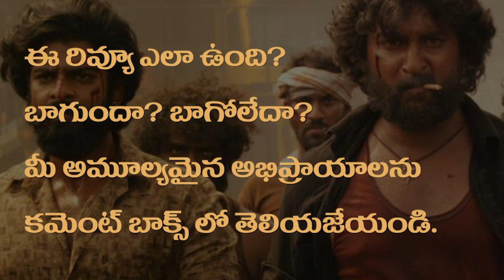Dasara Movie Review Telugu | Nani, Keerthi Suresh